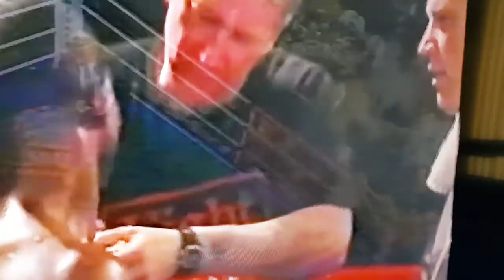Incredible Twist: Undefeated Lightweight Boxer's Unprecedented Move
Xpro Boxer channel